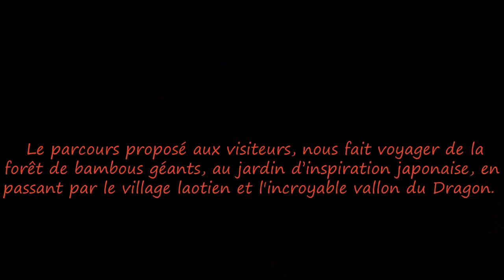LA BAMBOUSERAIE D'ANDUZE (Gard)